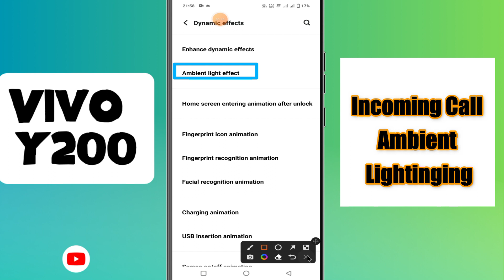Vivo Y200 Incoming Call Ambient Light Effect || How to use incoming call ambient lightning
Incoming Call Ambient Lightinging || How to use incoming call ambient lightning